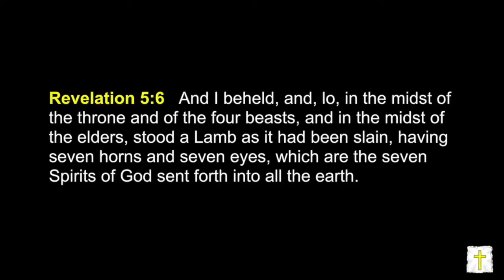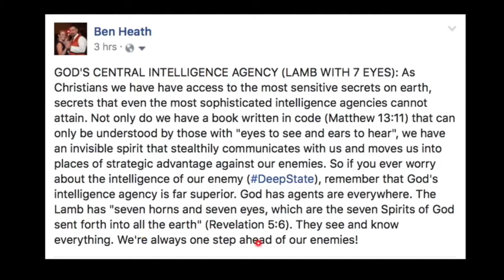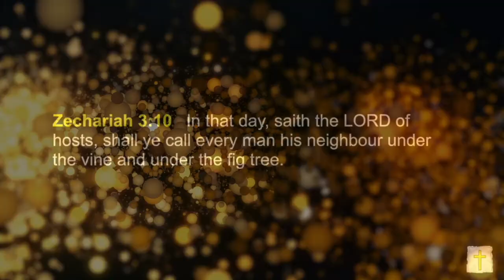The Seven Eyes of Gods CIA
A snippet from "Vision of The Accuser & God's CIA | Zechariah 3"